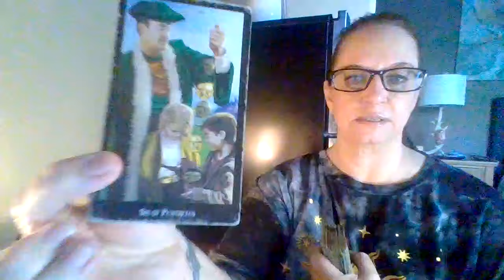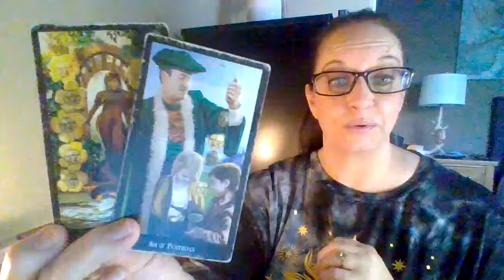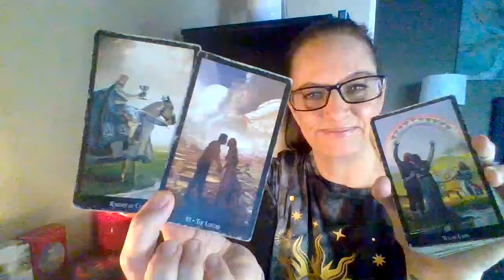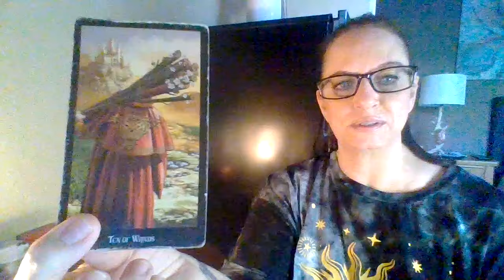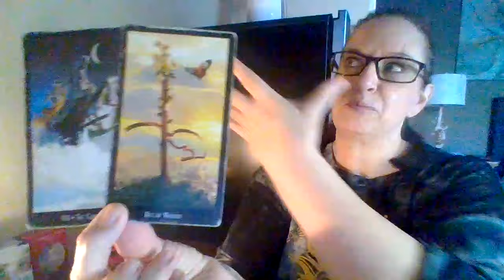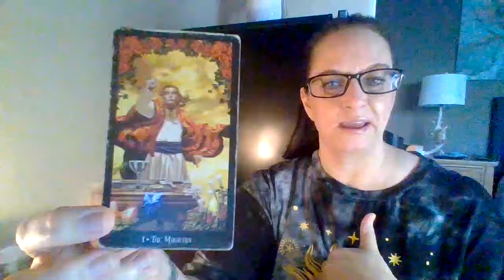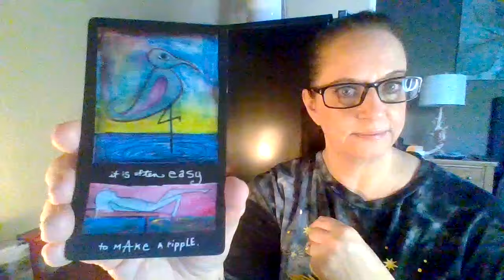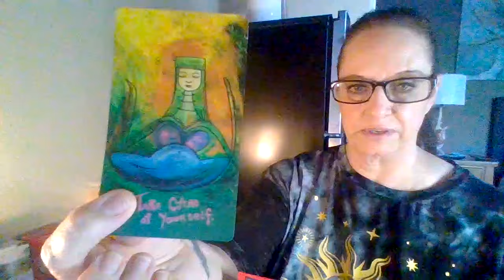10/10 Portal Collective Reading | Abundance is yours! Step through the portal expecting to receive